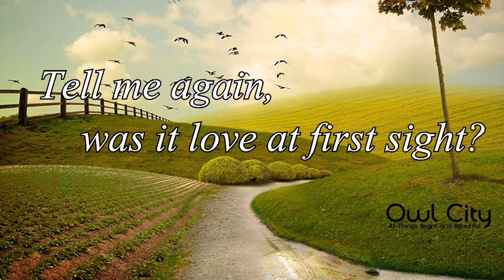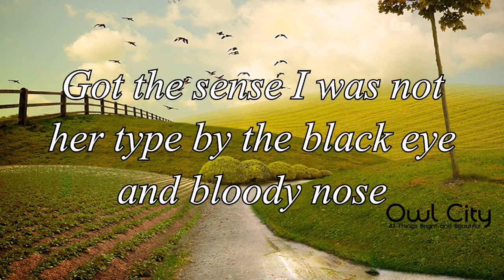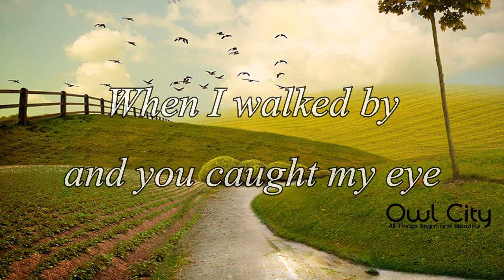Owl City - Deer In The Headlights [Lyrics]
Lyric video made in Sony Vegas
Album: All Things Bright and Beautiful

Lyrics:
Met a girl in the parking lot,
And all I did was say hello
Her pepper spray made it rather hard
For me to walk her home,
But I guess that's the way it goes

Tell me again was it love at first sight
When I walked by and you caught my eye
Didn't you know love could shine this bright?
Well smile because you're the deer in the headlights

Met a girl with a graceful charm,
But when beauty met the beast he froze
Got the sense I was not her type
By black eye and bloody nose,

It's suffocating to say,
But the female mystique takes my breath away
So give me a smile or give me a sneer,
'Cause I'm trying to guess here

I'm sorry I ever tried, deer in the headlights

If life was a game, you would never play nice
If love was a beam, you'd be blind in both eyes
Put your sunglasses on 'cause you're a deer in the headlights

You're the deer in the headlights